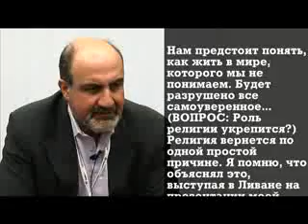Кризис - непредсказуемое явление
Н. Талеб: "Нам предстоит понять, как жить в мире, которого мы не понимаем"